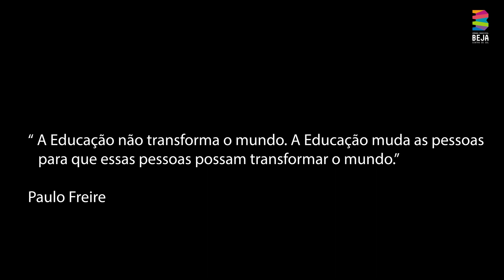Interrail do Conhecimento 2023